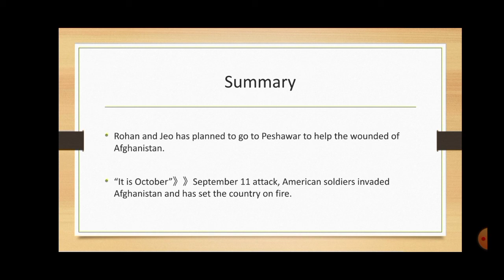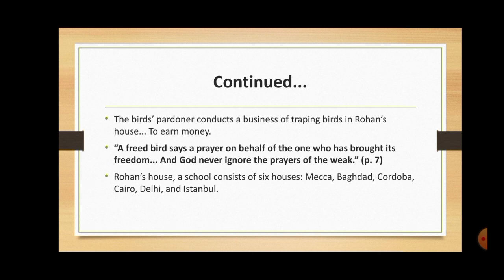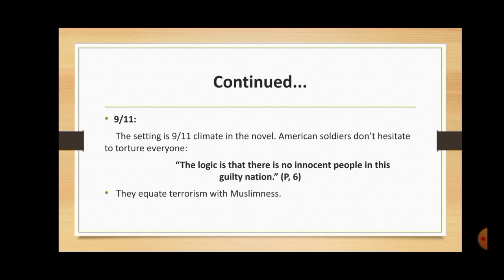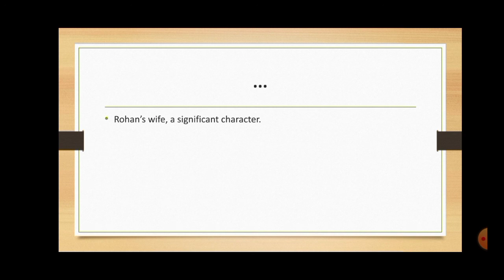Nadeem Aslam's The Blind Man's Garden/summary and analysis of chapter 2/Literary Food with Kashif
Summary and Analysis of Nadeem Aslam's The Blind Man's Garden is presented with research oriented touch.
Nadeem Aslam
the blind man's garden
pakistani writing in english
#9/11
war on terror
religious exploitation
child abuse
religion as a tool